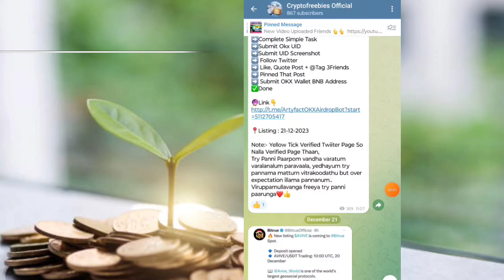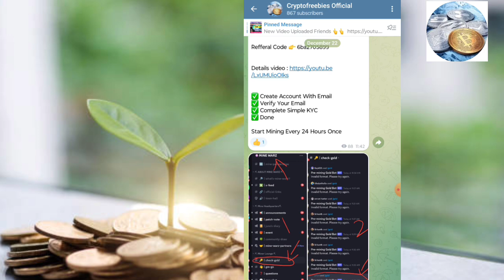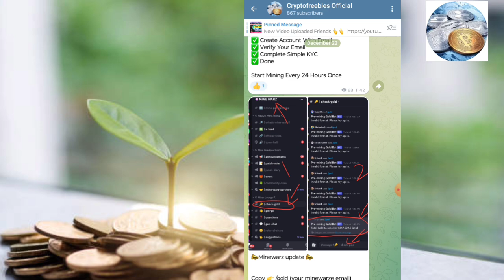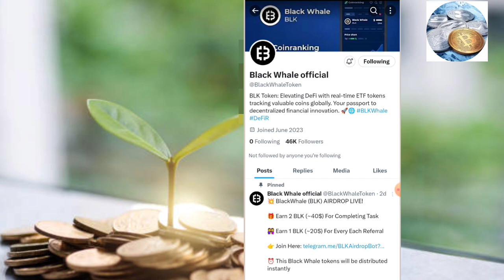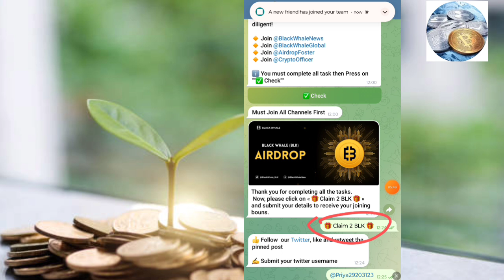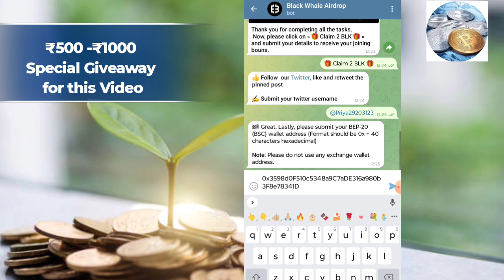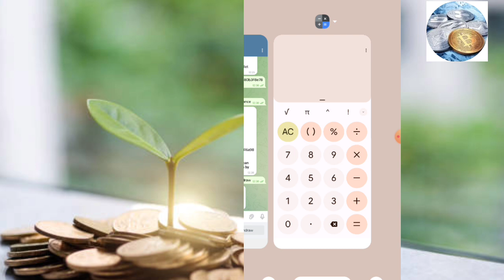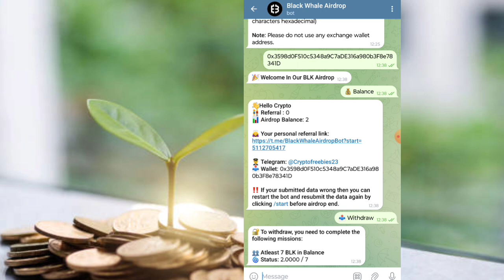Earn ₹10000 & more Just 2min. Work Don't Miss Listed Coin Earning & Withdraw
Hi Friends

chat : @Cryptofreebies23

App link: 👇👇
this airdrop bot is scam not official announcement

😭😭Sorry for this information 🙏🏼🙏🏼

Topic Discussed : 👇

topic discussed

paytm money earning apps tamil,online money earning appstamil,money earning apps tamil 2023,money earning apps tamil paytm,earn money online tamil,best  without